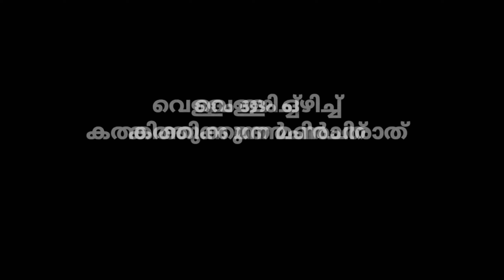ശാസ്ത്ര മാജിക്ക് | വെള്ളം കൊണ്ട് കത്തുന്ന ചിരാത് | Science Malayalam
ചെറിയ കുട്ടികൾക്കു പോലും അനായാസം ചെയ്യാവുന്ന ഒരു ശാസ്ത്ര മാജിക്ക്